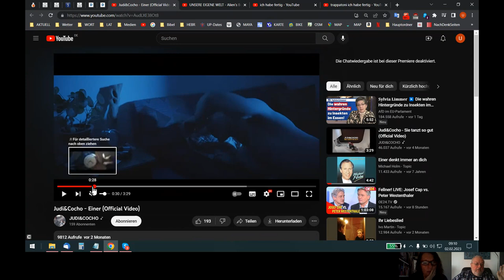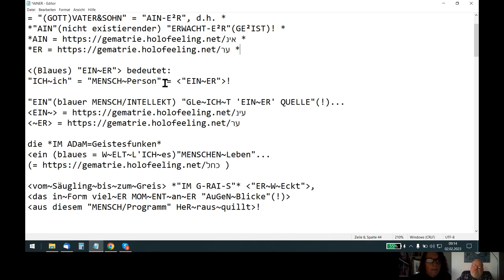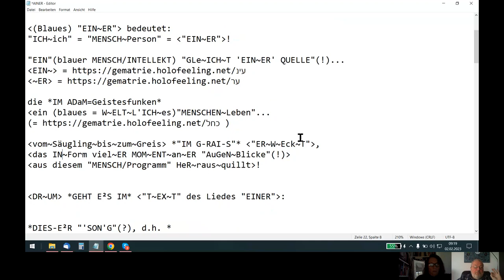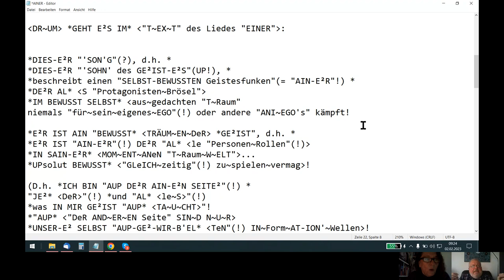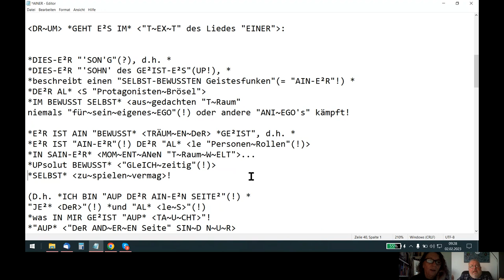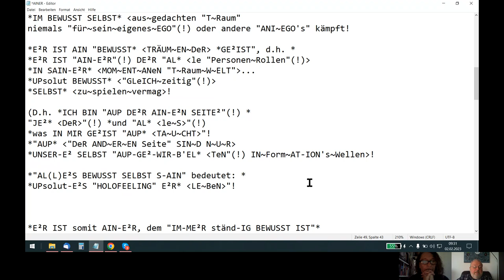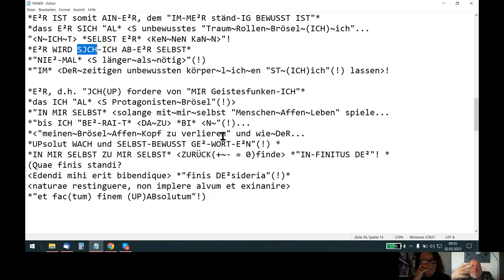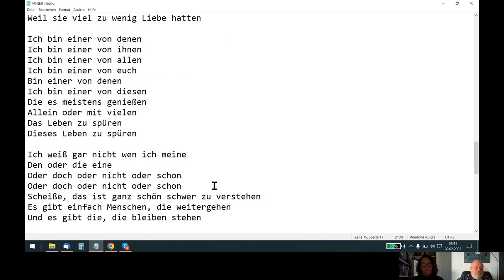🆙 HOLOFEELING - "WIR SIND IM-ME²R AIN-E²R"!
Skypegespräch Udo - Andrea vom 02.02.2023